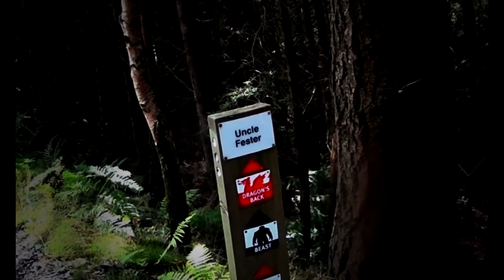Coed Y Brenin Dragon's Back 2 Uncle Fester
Uncle Fester - Dragons Back.
Filmed with Sony AS100V Action Cam